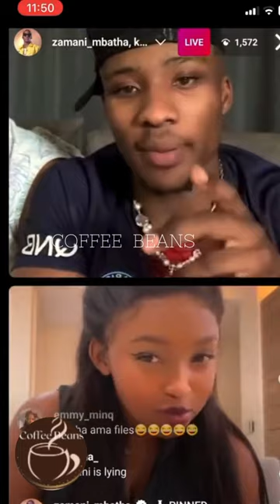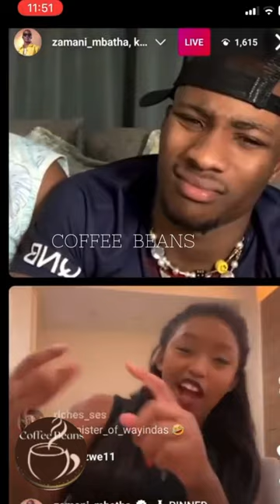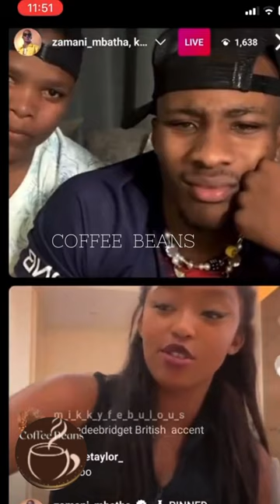WATCH: Kamo Mphela Tried To Warn Sni Mhlongo About Zamani Mbatha